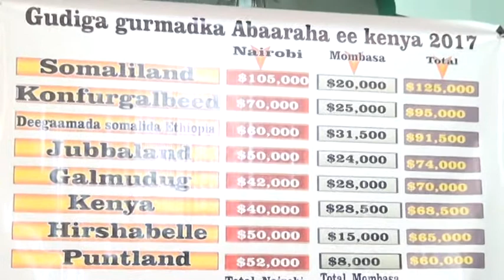GUDIGA ABAARAHA DALKA KENYA OO SOO BANDHIGAY LACAGAHA AY ARUURIYEEN 01 04 2017